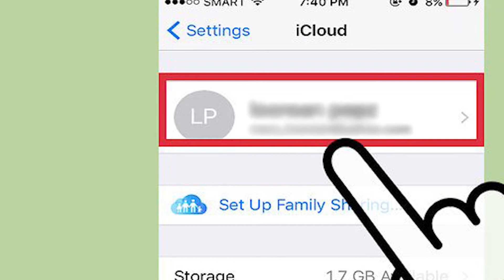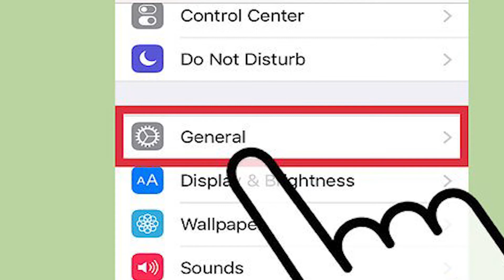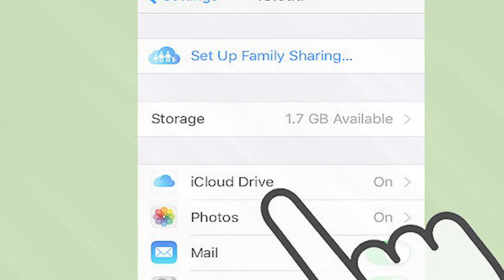How to Factory Reset on iOS Device | how to factory reset iphone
How to Factory Reset on iOS Device -  how to reset the iphone 7 to factory settings without a computer... how to factory reset an iphone 7 back to factory settings.

 how to reset the iphone se to factory settings without a computer...

this video will teach you how to factory reset your iphone 7 iphone x iphone xs and iphone 11 on ios 13 and ios 14 without a computer.
 this method will teach you how to factory reset your iphone easily without worrying about messing anything up. how to hard reset iphone to factory settings.
how to erase and factory reset your ipad!
how to reset iphone to factory default. how to factory reset your iphone.